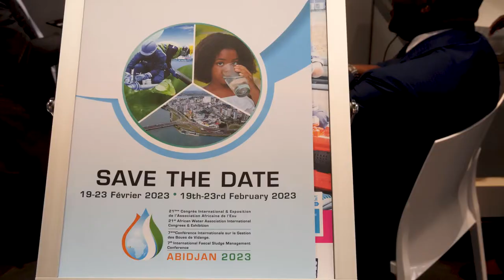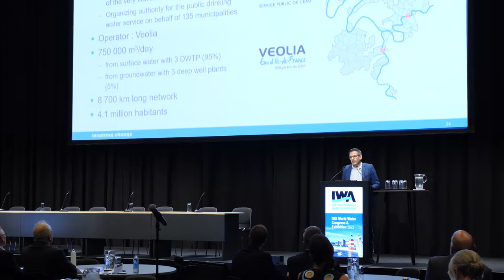World Water Congress 2022 - Wednesday 14 September Highlights